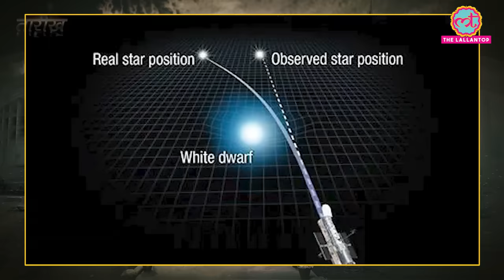‘सूरज Black Hole क्यों नहीं बन सकता?’ बताकर Nobel पाने वाले Indian Scientist की कहानी | Tarikh Ep.70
In this edition of Tarikh, Nikhil talks about Indian born Astrophysicist S Chandrasekhar. At the age of 20 in 1930, Chandrashekhar calculated the  theoretical limit of the mass of white dwarf stars which is approximately equals 1.44 solar masses. He received the Nobel Prize for Physics in 1983, jointly with William A. Fowler. He was also the nephew of Prof. C. V. Raman who also won the Nobel Prize in 1930. In the same year Chandrashekhar went to Cambridge for further studies but got disheartened when the scientific community led by legendary astrophysicist Sir Arthur Eddington rejected his research and he left the field. Watch complete video to know more about the racial and colonial bias shown towards Chandrashekhar by scientists in Britain.